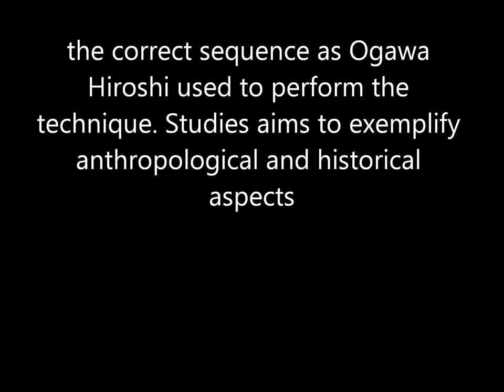Ogawa Ryu - Heihou Valencia Training - 2013